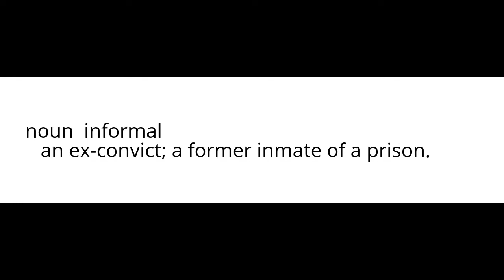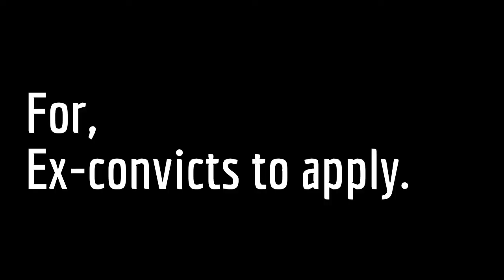uberX File_016: Ex-Con Drivers.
Allowing ex-cons to drive possibly opens new easy public targets of crime.
Drivers already are unable to make a fair wage, ex-cons can easily take advantage of empty homes.

uber's background check has always been questionable.
Some drivers with criminal records in the past have gotten approved, but now "non violent ex-cons can apply.
Why have a Safe Rider Fee?
Riders need to email and demand uber takes away SR fee or via app show if driver is an ex-con.